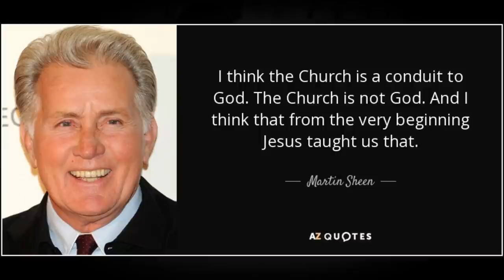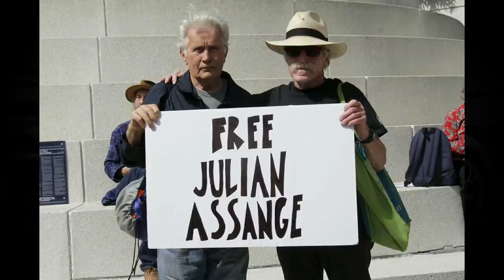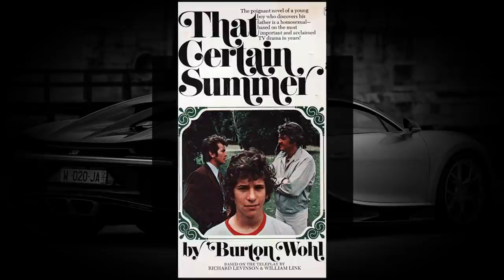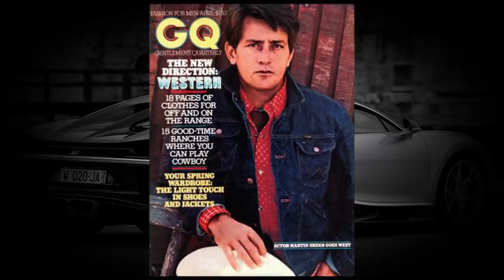Martin Sheen's Lifestyle ★ 2020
Lifestyle 2020 ★ Martin Sheen's Net Worth 2020